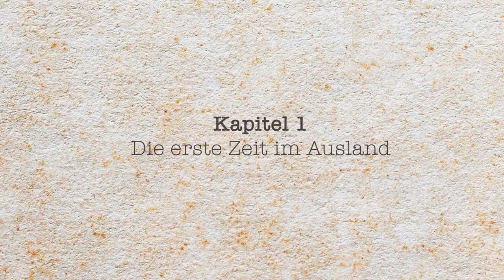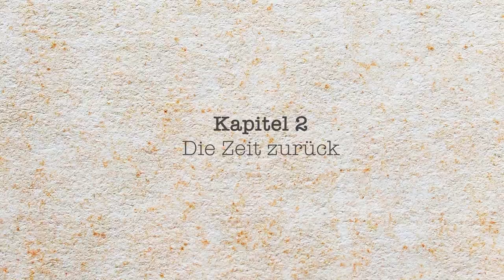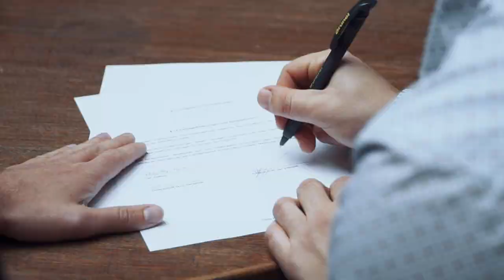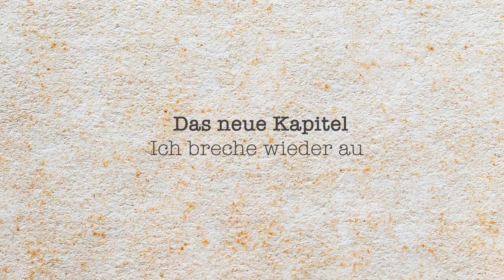Warum ich meinen Job kündige und auf Reisen gehe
Es ist soweit - ich breche aus der Arbeitswelt aus. Ein ganz wichtiger Teil in mir erfüllt sich seinen größten Traum: der kleine Entdecker geht wieder auf Reisen. Doch warum jetzt?

》 SOCIAL MEDIA 《

Inhalt:
0:00 Intro
0:18 Der kleine Entdecker
2:39 Die erste Zeit im Ausland
3:40 Die Zeit zurück
5:20 Ich breche wieder auf
6:23 Ende & Ausblick

》 Idee & Realisierung: Dennis Budin 《
》 Illustrationen vom Film "Oben": Nora Möllenbernd 《